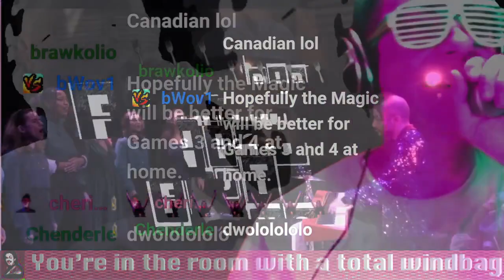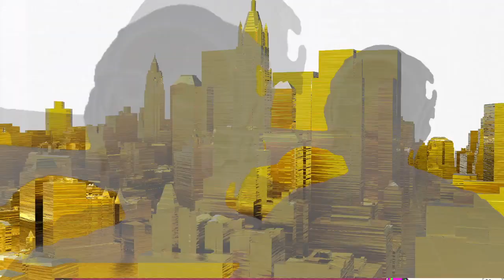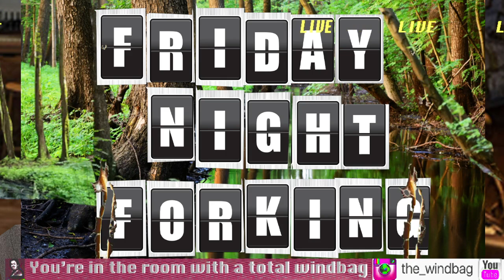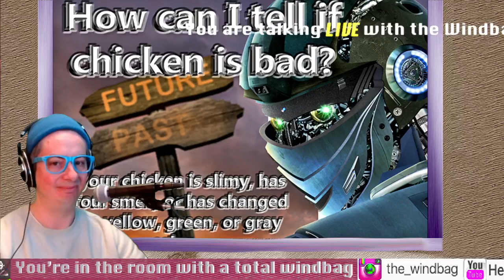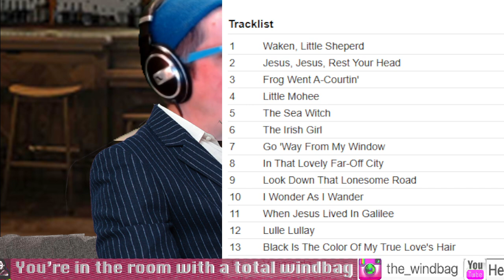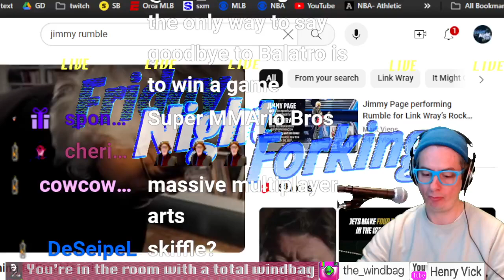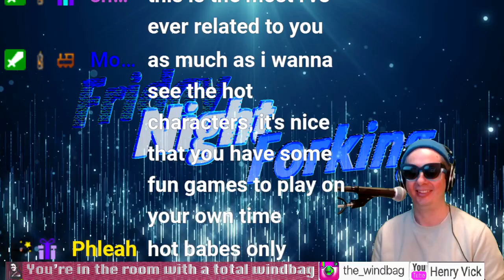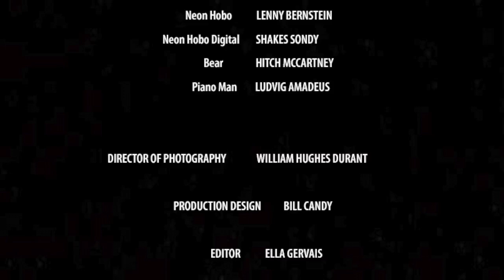2024 04 23 Saturday Morning Friday Night Leftovers fNF w the Windbag